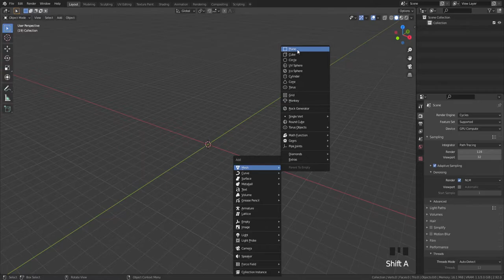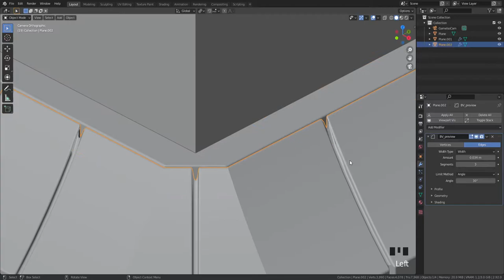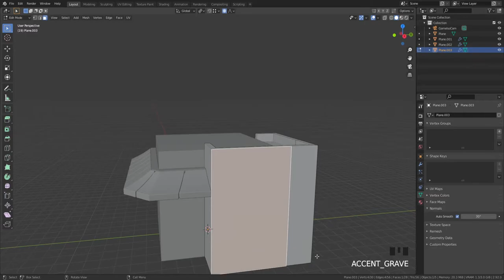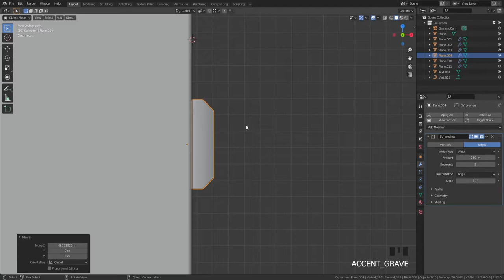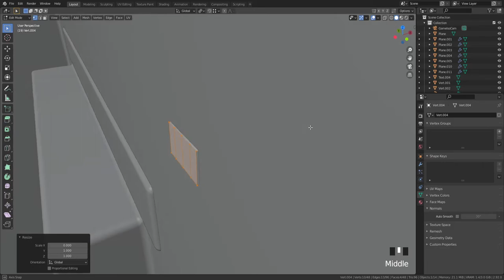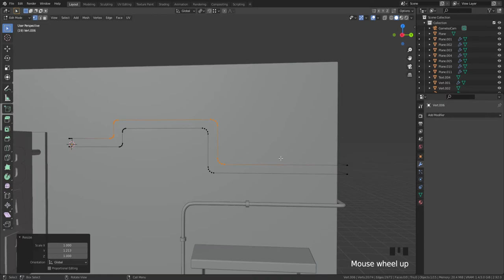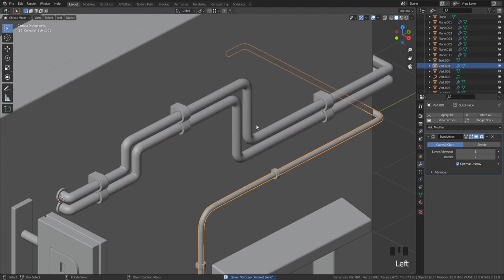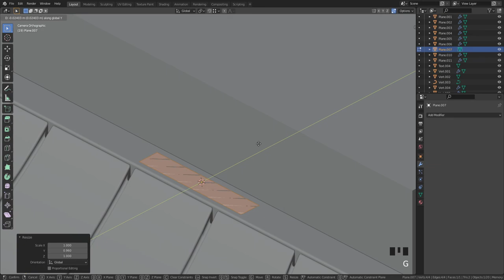HOW I MADE Grocery Part #1 in Blender 2.92 - 3D Modeling Process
I made this grocery store according to the concept of art, I can't specify the author's name because I didn't find his name. If you know the author's name, write in the comments :)